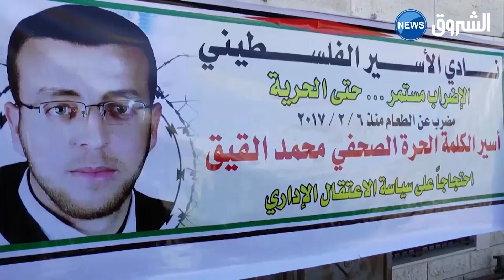في ذكرى يوم الأسير الفلسطيني.. ألم يتواصل مع كل يوم